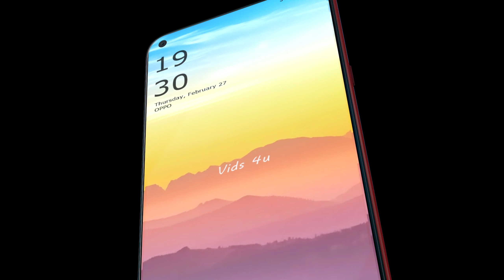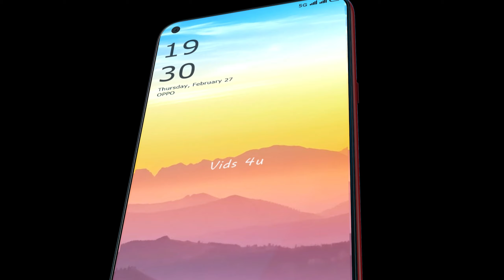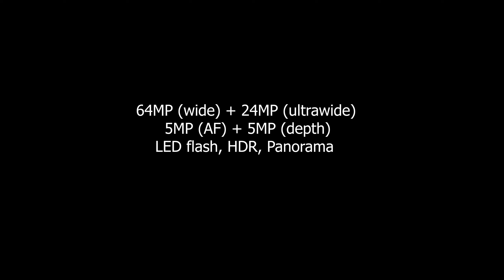Oppo F17 Pro Release Date, Price, 4500mAh Battery, First Look, Specs, Leaks, Camera, Trailer,Concept